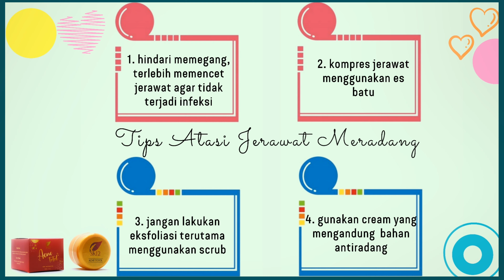Hempas jerawat menstruasi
Komposisi :  Allatoin, Xanthan Gum, Phenoxyethanol, Sodium Polyacrylate, Ceteareth 12, Cetearyl Alcohol, Cetyl Palmitate, Ceteareth 20, Ascorbic Acid, Triethanolamine, Salicylic Acid, Glyceryl Stearete, Dimethicone, Sulfur, Alcohol, Potassium Hydroxide, Dicaprylyl Carbonate, Aqua.

Manfaat : Mengobati jerawat, mencegah jerawat, anti peradangan.

Cara pakai : Totolkan acne cream pada jerawat per 3 jam sekali. Proses yang akan terjadi setelah penggunaan, jerawat menjadi kering & akan rontok terkelupas dgn sendirinya.

Sulfur untuk jerawat

Saat ini belerang atau sulfur dikenal sebagai salah satu solusi untuk mengobati penyakit kulit, apakah itu gatal-gatal pada kulit, panu dan penyakit kulit lainnya. Belerang menurut banyak orang dapat juga digunakan untuk menghilangkan jerawat. Belerang atau sulfur dapat merangsang terbentuknya kulit baru yang lebih halus dan mampu mengangkat sel kulit mati. Belerang juga mampu menjaga kelembaban kulit dan juga sebagai bahan anti-bakteri yang dapat membunuh bakteri penyebab munculnya jerawat.

Meskipun memiliki bau yang cukup menyengat namun khasiat belerang sangat baik untuk kulit. Belerang merupakan mineral alami yang berasal dari alam yang banyak ditemukan di mata air panas di kaki pegunungan. Belerang dapat dibeli dengan harga yang cukup terjangkau dan hasil yang diperoleh ketika meggunakan belerang cukup ampuh tidak berbeda jauh atau bahkan sama dengan produk perawatan wajah yang berharga mahal.